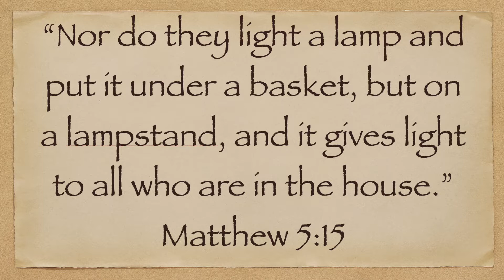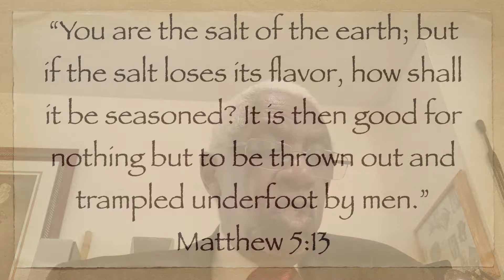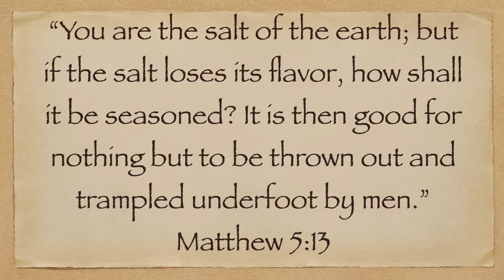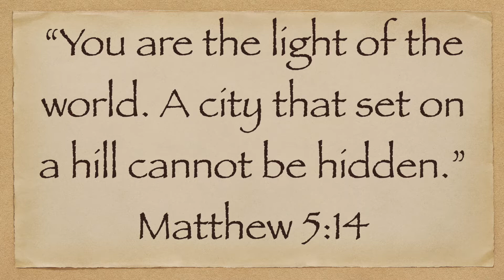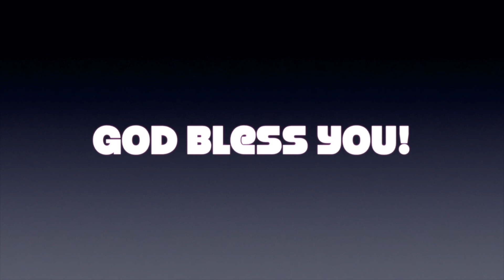Communion Sunday Sermon: "Who Are We?" - Pastor L. Ashley - 5/3/20